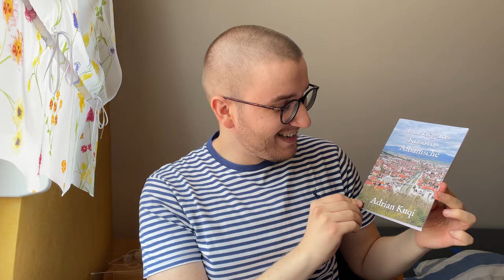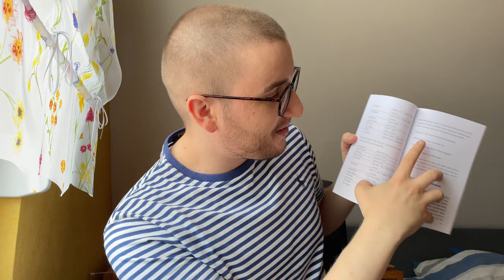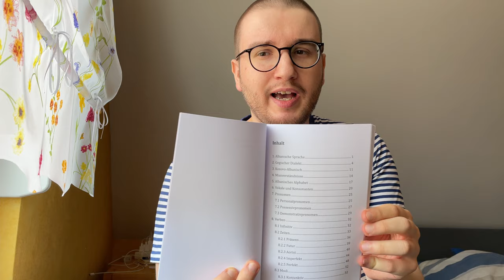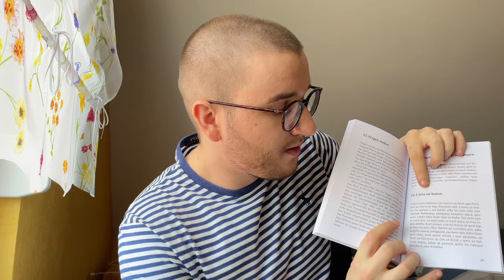Mein viertes Buch 'Einstieg ins Kosovo-Albanische' auf Amazon | Kuqi-Institut